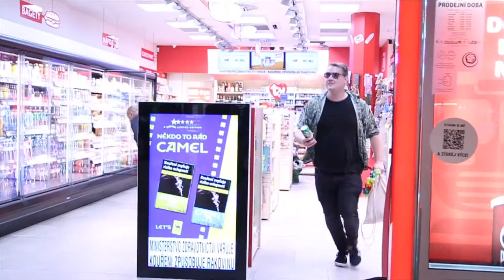Sociovoda 2022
Další rok a další Sociovoda! Od své obnovy to bude již pátá Sociovoda v řadě. Očekávejte tedy Sociovodu monstrózních rozměrů a šílených zážitků, ze kterých se povodí Vltavy bude vzpamatovávat nejméně dalších pět let!
KDY BUDE VODA? Voda se bude konat v termínu čtvrtek 28.7. - pondělí 1.8. Počítejte s brzkým čtvrtečním party odjezdem z Prahy (s přestupem v Českých Budějovicích) a s pondělním vychilleným návratem v odpoledních hodinách. Ze samotného Vyššího Brodu budeme ve čtvrtek odjíždět kolem 12:00.
JE MOŽNÉ JET JEN NA KUS SOCIOVODY? Pokud nedej bože pracujete a jste schopni jet pouze na kus Sociovody, např. její víkendovou část, tak vás rádi uvítáme i na kratší části plavby. Velmi ale doporučujeme zúčastnit se celé Sociovody, jelikož každá naše zastávka nabídne nepřeberné množství nových šílených zážitků a nikdy nevíte, na jaký z nich se bude vzpomínat i roky po této plavbě!
JE MOŽNÉ JET, I KDYŽ NEMÁM PARŤÁKY? Nenašli jste si kámoše nebo vaše parta nejede? Nezoufejte! Místo v raftu i ve stanu vám jistě najdeme a vy si užijete skvělou socka party a objevíte spoustu nových kamarádů!
JAKÁ JE TRASA? Již tradičně pojedeme řeku Vltavu z Vyššího Brodu do Boršova nad Vltavou. Vltava nabízí řadu výhod v podobě snadné sjízdnosti i pro úplné začátečníky a bezkonkurenční zázemí po celé délce naší trasy, díky kterému například na lodích nemusíme tahat bagáž, kterou nám převezou z kempu do kempu autobusem. Trasa je plánována takto - čtvrtek: Vyšší Brod - Nahořany (kemp U Fíka), pátek: Nahořany - Vltavan, sobota: Vltavan - Zlatá Koruna, neděle: Zlatá Koruna - Boršov nad Vltavou, pondělí: Boršov - Praha.
NA ČEM POJEDEME? Pojedeme na raftech pro 5-6 lidí. Sociovodu vnímáme spíše jako socializačně-rekreační akci než jako sportovní zájezd, a proto dáváme přednost plavidlům, která pojmou více lidí. Těžko převrhnutelné rafty mají i svou bezpečnostní úlohu v případě, že to jejich posádka se socializací kapánek přežene.
JAK BUDEME BYDLET? Bydlet budeme ve vlastních stanech, a proto velmi prosíme všechny, kdo mají vlastní stan, aby počítali s tím, že ho na vodu vezmou.
ZA KOLIK TO VŠECHNO BUDE? V ceně je zahrnuto 4denní půjčovné raftů, poplatky za nocleh v kempech na 4 noci a poplatky za převoz bagáže z kempu do kempu. Cena za letošní Sociovodu je 1370,-. U platby uveďte do poznámky své jméno, příjmení a mobilní telefon. Vlak bude již tradičně placen mimo tuto platbu v den odjezdu. Cena vlaku tam i zpět by neměla přesáhnout 300,-.

Video by Petr Hlavička